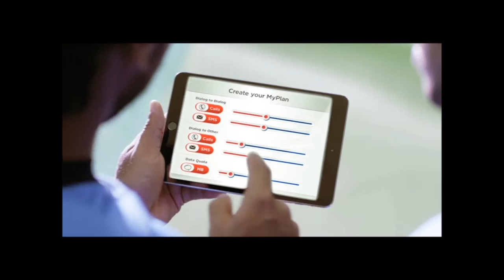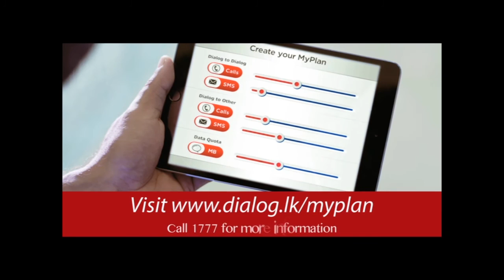Kusal Perera Angelo Mathews Milinda Siriwardane hammer Pakistan as Sri Lanka take the 5th ODI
With the series lost and the pressure off Sri Lanka batted first and hammered the Pakistani bowling to all corners of Hambantota in the 5th One Day International. Kusal Perera starred again with a 109 ball 116 and was looking good for a huge score before he was run out. Lahiru Thirimanne and Dinesh Chandimal clicked along steadily before Angelo Mathews and new boy Milinda Siriwardane provided the fireworks in the end to lift Sri Lanka to 368.